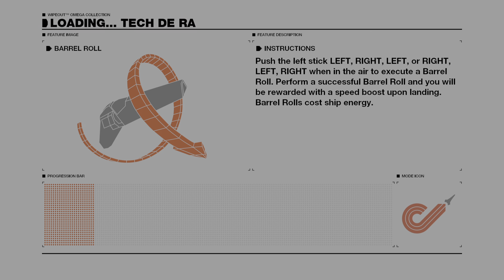WipEout HD/Fury Tech De Ra Rev Rapier Online Race PS5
Online race Rapier speed on Tech De Ra Rev.